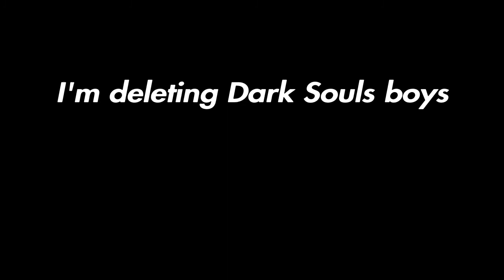The Cursed Elevator (Dark Souls 3) Funny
The dark souls elevator is an enigma. Dark souls 3 is so confusing when it comes to pvp I swear.

I’d appreciate any support :D